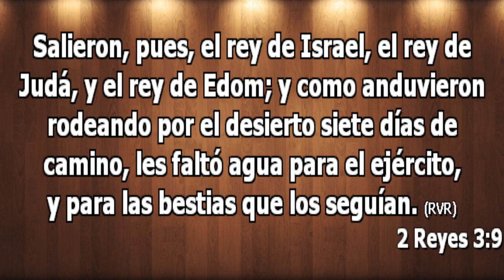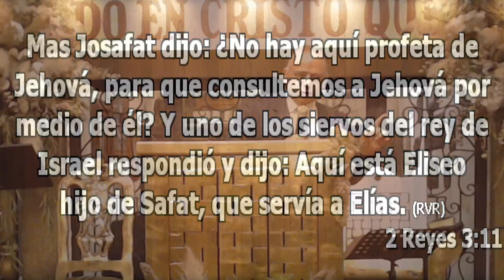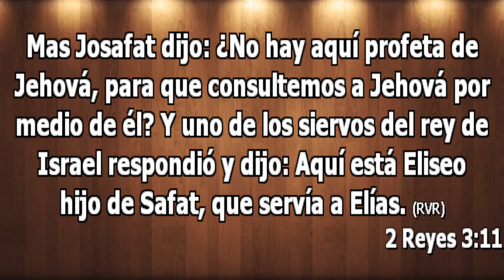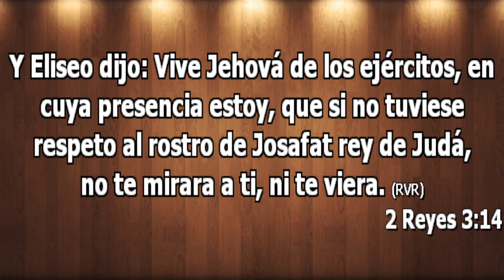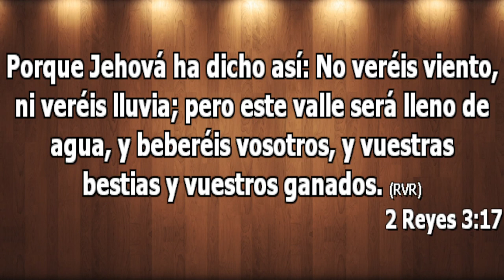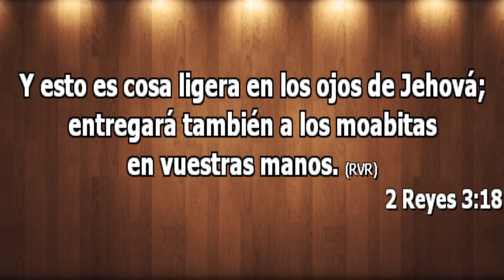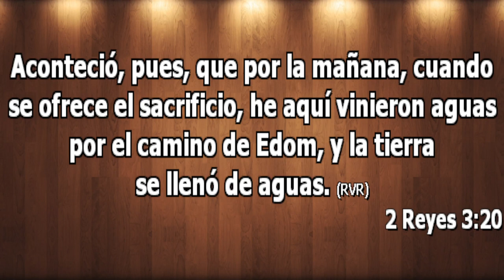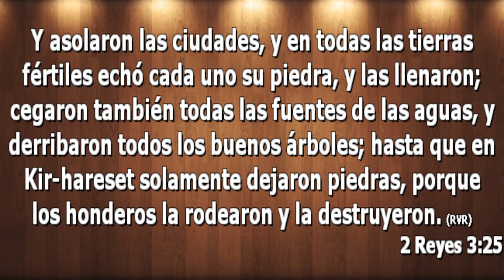La bendición de Dios para el que prepara - Pastor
Predicación del 24 de Octubre del 2021

Irapuato, Gto.

Horarios de Reunión: Domingos 11:00am y 6:00pm